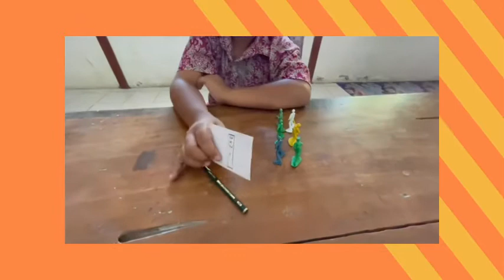Pembelajaran Perkalian dengan Patung Karakter dan Bernyanyi (2)